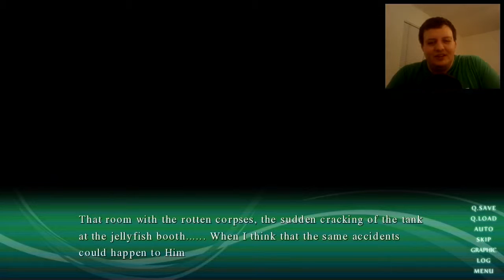DECAPITATIONS AND FISH CANNONS. Let's Play Sound of Drop - Fall into Poison Part 5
Death follows us at every turn as Hiyoshi-san joins us as we explore the Mantin Aquarium. We learn that the Aquarium we are in is temporally separated, with us existing in some parallel world filled with killer fish and decapitated bodies. And today we learn where one such body comes from... Hopefully we can find Himeno before something horrible happens.

House Made composed/produced by Mike Vekris provided by freesoundtrackmusic.com